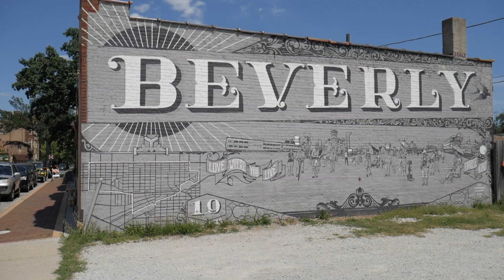Lyft South Side Profile: Caroline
See what Divvy's expansion to her South Side Chicago neighborhood means for Caroline.